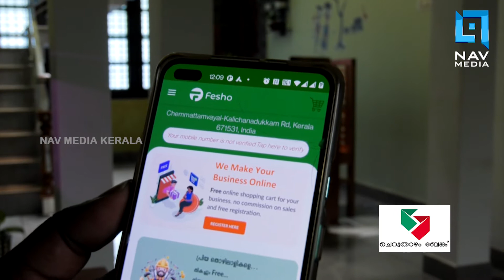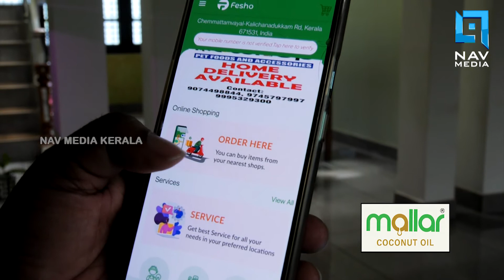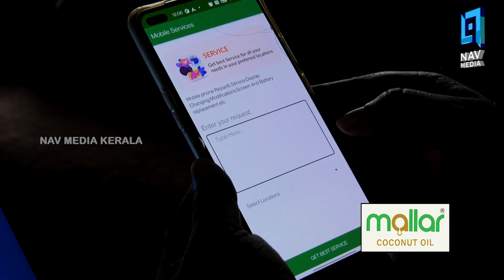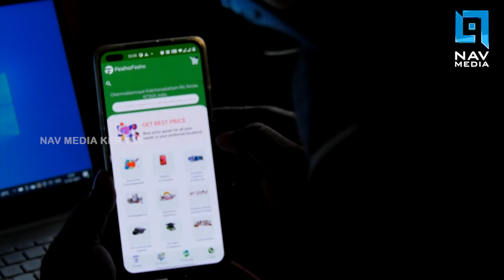ലോക്ഡൗണ്‍ ദുരിതത്തില്‍ വ്യാപാരികള്‍ക്ക് കൈത്താങ്ങായി ഇതാ ഒരു ആപ്പ്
ലോക്ഡൗണ്‍ ദുരിതത്തില്‍ വ്യാപാരികള്‍ക്ക് കൈത്താങ്ങായി ഇതാ ഒരു ആപ്പ്; 'തരംഗമായി ഫെഷോ'